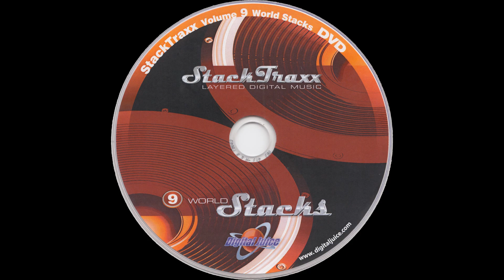Bavarian Fest - 3:05 — StackTraxx Volume 9: World Stacks (D.V.D. Album) — Audio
StackTraxx Volume 9: World Stacks (D.V.D. Album)
Audio
Bavarian Fest - 3:05

● Title — StackTraxx Volume 9: World Stacks

● Year — 2005

● Program Name: Juicer 3 {Version 3.90  Build 119}

● Type - Audio

● Extension - .flac

● Channels - Stereo

■ SPECIAL THANKS

● Product Source

○ Seller: VINTAGE VARIATIONS (Peter Falconer)

○ Item

■ MEDIA TAGS